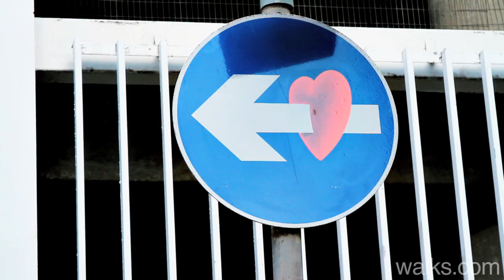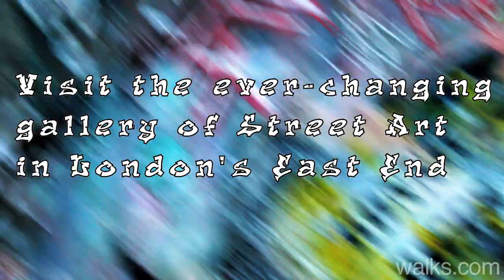London Walks - The Street Art Walk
Pepe guides the Street Art Walk in East London for London Walks (Bombing with Banksy & Co.)
Video and sound track by Jon Klein.